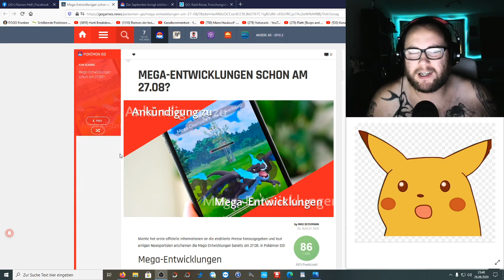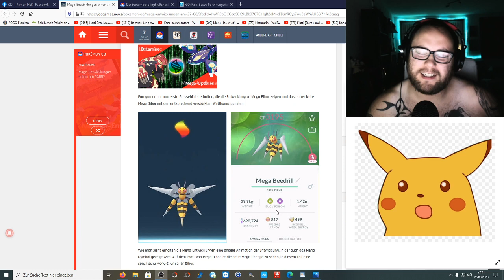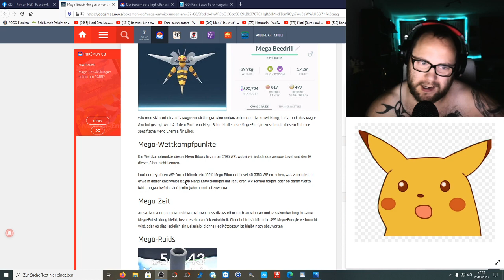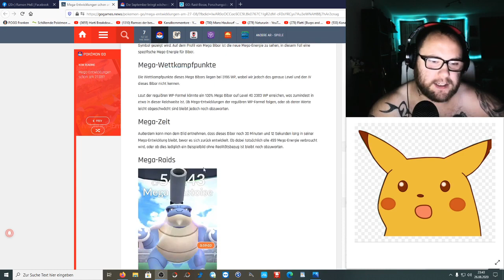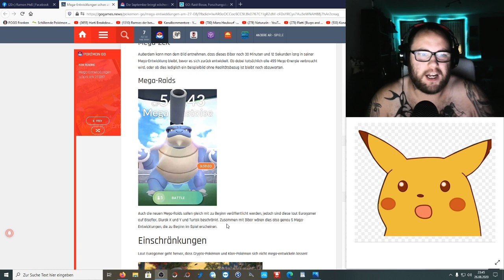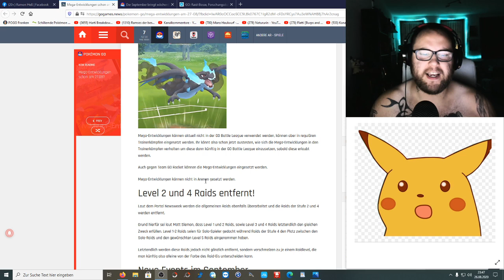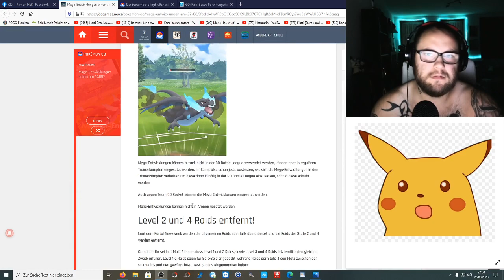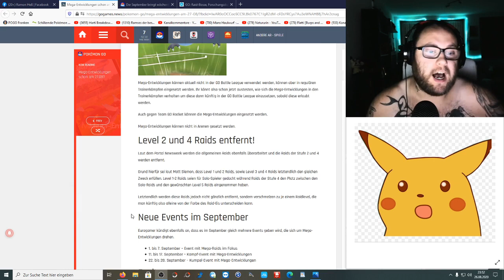Kommen HEUTE die Mega Entwicklungen ?!? | Pokémon GO Deutsch # 915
Erste Bilder und Einblicke in das Geschehen der Mega Raids und Mega Entwicklungen ! Was denkt ihr wird man nur gegen die Mega Form raiden können und dann das normale fangen ? Oder wird man die Mega Form fangen können und sie schrumpft dann in eurem Beutel jämmerlich zusammen ? Level 2 und 4 Raids werden wohl gestrichen und verschmelzen mit Level 1 und Level 3 Raids. Und welche Stufe haben überhaupt die Mega Raids ?!?

Viel Spaß